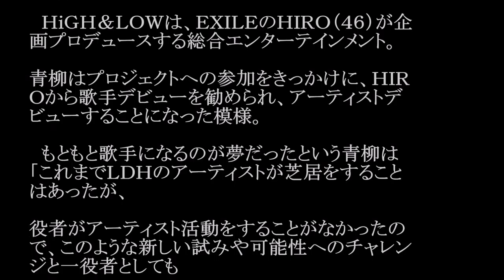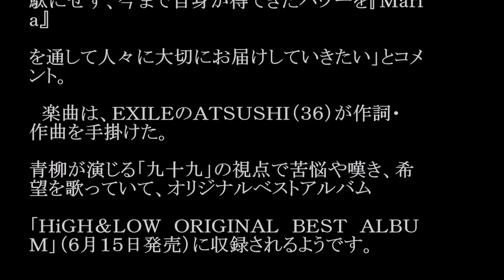青柳翔／Maria (ドラマ「HiGH&LOW」挿入曲) #02 JPnews禅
日本テレビで毎週土曜深夜に放送中のドラマ「ＨｉＧＨ＆ＬＯＷ　Ｓｅａｓｏｎ２」に出演する劇団ＥＸＩＬＥの青柳翔（３１）が、

楽曲「Ｍａｒｉａ」で歌手デビューすることが、分かった。

１４日２５時から放送の第４話で挿入歌として使用される。

　ＨｉＧＨ＆ＬＯＷは、ＥＸＩＬＥのＨＩＲＯ（４６）が企画プロデュースする総合エンターテインメント。

青柳はプロジェクトへの参加をきっかけに、ＨＩＲＯから歌手デビューを勧められ、アーティストデビューすることになった模様。

　もともと歌手になるのが夢だったという青柳は「これまでＬＤＨのアーティストが芝居をすることはあったが、

役者がアーティスト活動をすることがなかったので、このような新しい試みや可能性へのチャレンジと一役者としても

表現方法の幅を広げることができるこの機会を無駄にせず、今まで自身が得てきたパワーを『Ｍａｒｉａ』

を通して人々に大切にお届けしていきたい」とコメント。

　楽曲は、ＥＸＩＬＥのＡＴＳＵＳＨＩ（３６）が作詞・作曲を手掛けた。

青柳が演じる「九十九」の視点で苦悩や嘆き、希望を歌っていて、オリジナルベストアルバム

「ＨｉＧＨ＆ＬＯＷ　ＯＲＩＧＩＮＡＬ　ＢＥＳＴ　ＡＬＢＵＭ」（６月１５日発売）に収録されるようです。

・ Recommended

お勧め動画

公式
原田悠里
コリジョンルール
三菱自動車
世界一難しい恋
永島昭浩
夏帆
松本圭世
首都高レース
神の舌を持つ男
日出高等学校
青山テルマ
真木蔵人
岡本夏生 ベッキー
金スマ
吉原炎上
朝比奈彩　可愛い トランキライザー　小西真奈美　ラップ モハメド アリ アントニオ猪木モハメド アリ 死去モハメド アリ 訃報モハメド アリ チャンピオン 猪木vsアリ スーパーで踊る青学生